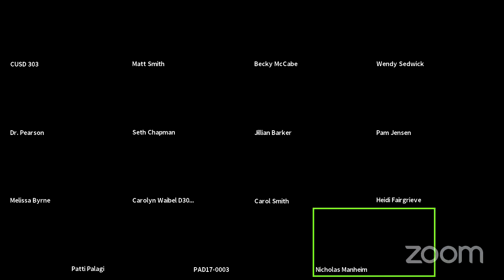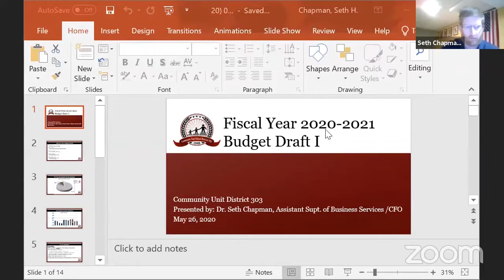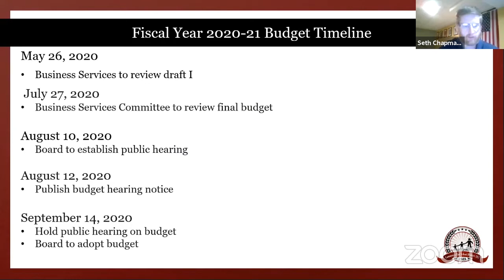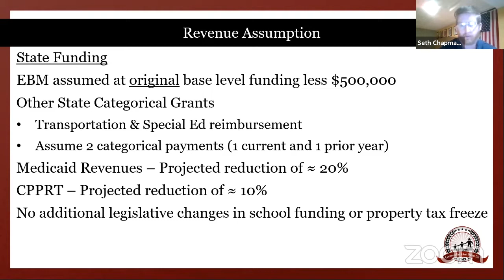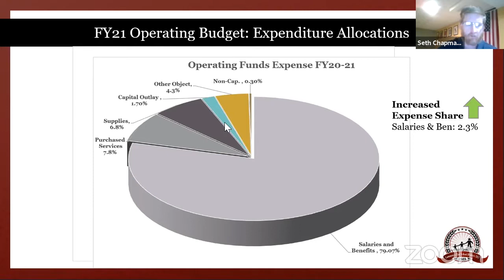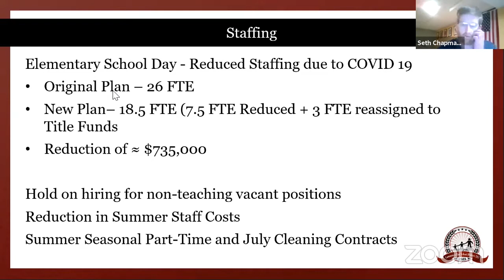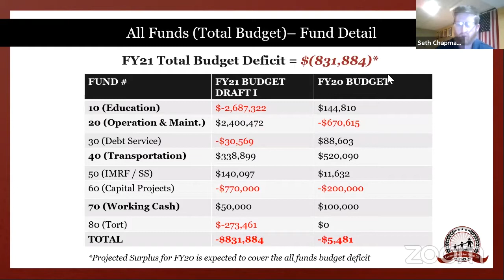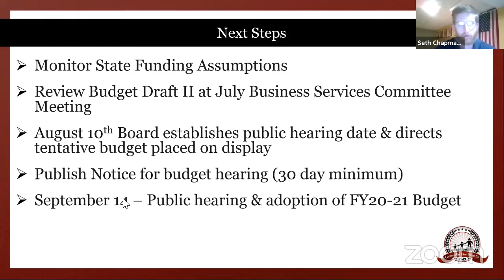Business Services 5-26-2020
Business Services Meeting of the School Board

1. Call to Order
2. Citizen Comments - To leave comments see details on cover page
3. Superintendent Update - COVID 19
4. Items for Discussion
     A. Mid Valley April 30, 2020 Financial Report
     B. CUSD 303 April 30, 2020 Financial Report
     C. Annual Assessment Renewals
     D. Review First Draft of Fiscal Year 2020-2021 CUSD 303 Budget
     E. Review First Draft of Fiscal Year 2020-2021 Mid Valley Special Education Cooperative Budget
     F. All Day Kindergarten - Cost Review
     G. RFP for Actuarial Services
     H. Review of Copy Paper Bids for FY 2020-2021
     I. Setting the Amount for the Treasurer's Surety Bond
     J. Software/Support Renewals
     K. Review of Bids - Award of Contract Bell-Graham Elementary School Playground Improvements
     L. Charles H. Haines Center Concrete Curb and Sidewalk Repair
     M. Charles H. Haines Center Field Restoration
     N. Wredling Middle School PE Locker Replacement
     O. Facility Master Plan Update
     P. Haines Construction Update
5. Future Agenda Items
6. Adjournment